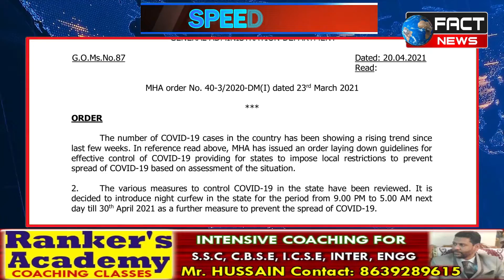FACT NEWS INDIA | SPEED NEWS | 20-04-2021